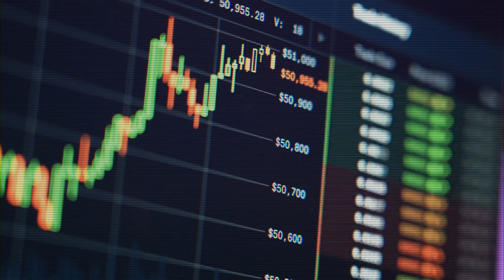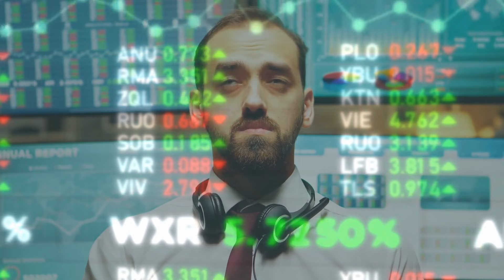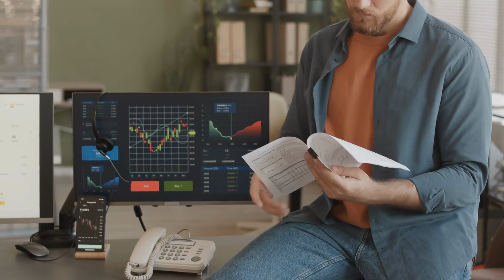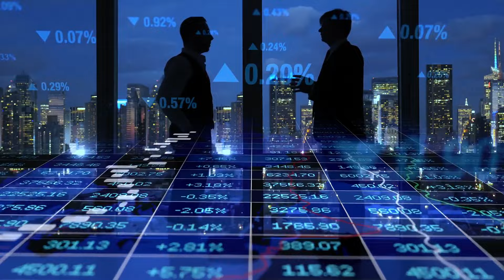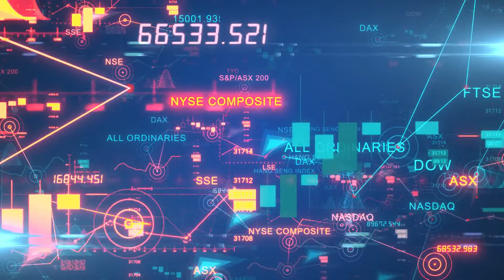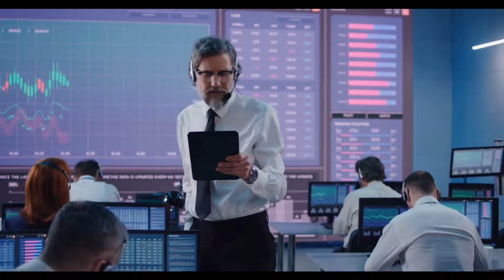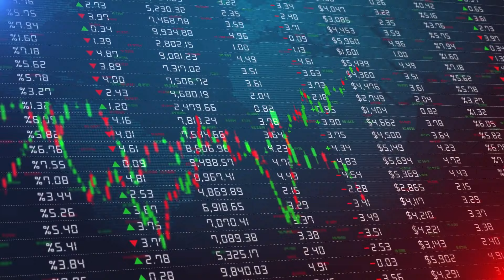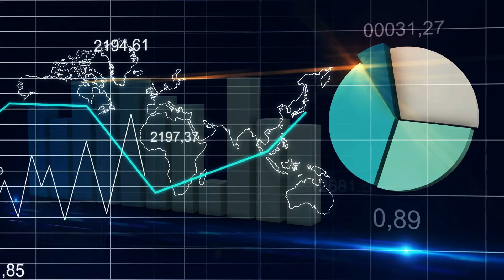AMC Stock Short Squeeze Update: Finally! AMC CEO IS FINALLY BUYING SHARES?!